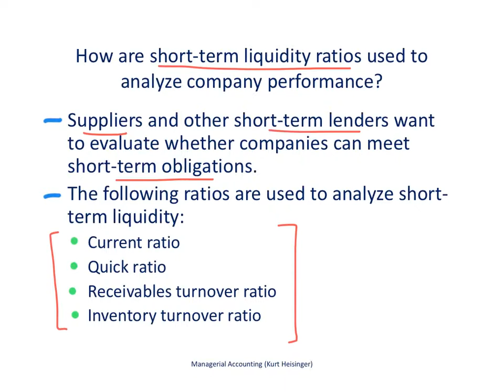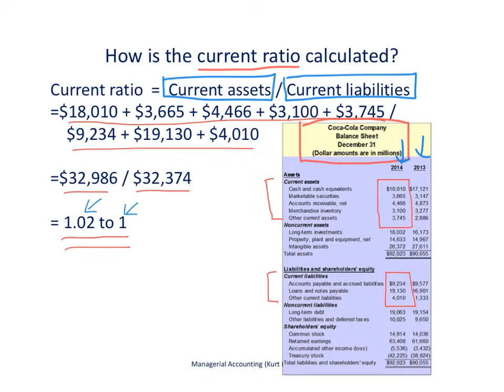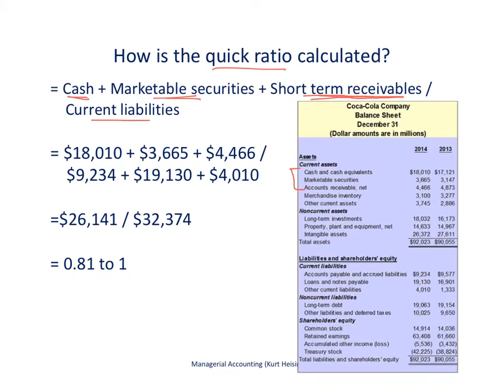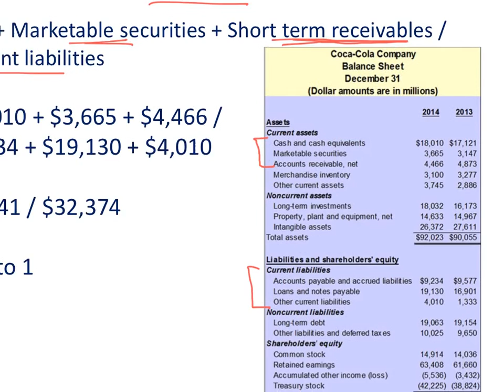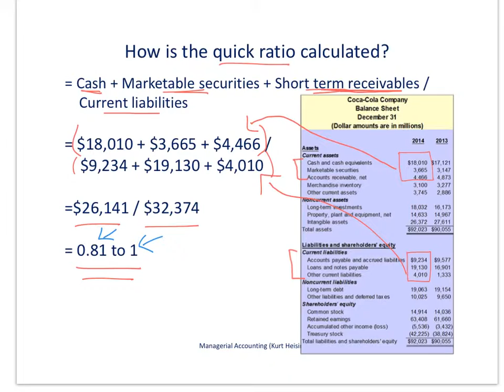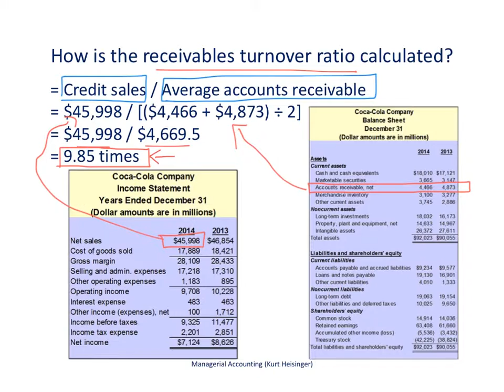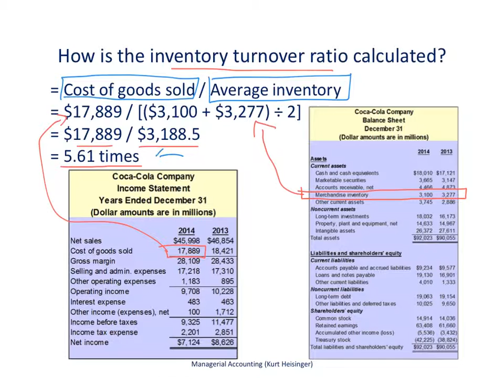Managerial Accounting 13.3.2: Financial Statement Short-Term Liquidity Ratios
This video describes how to calculate and evaluate short-term liquidity ratios using Coca Cola's financial statement information as an example.  The following ratios are covered:
- Current ratio
- Quick ratio
- Receivables turnover ratio